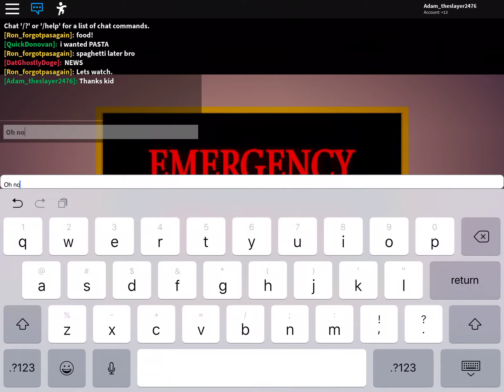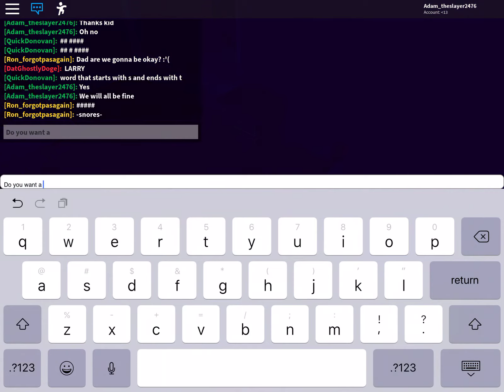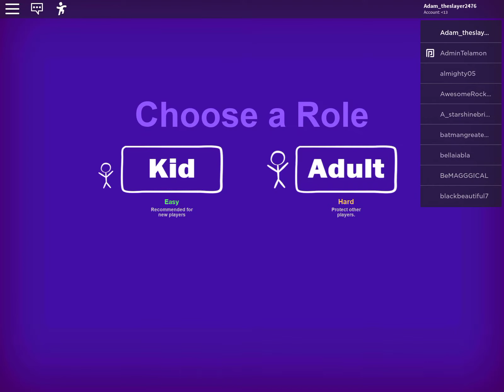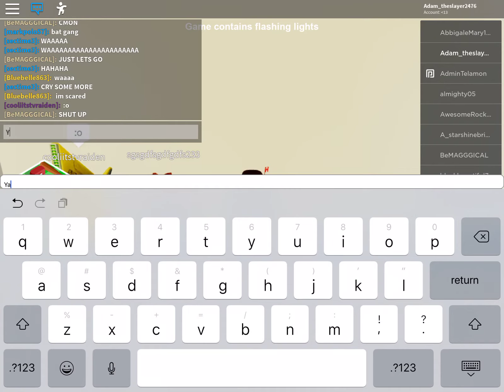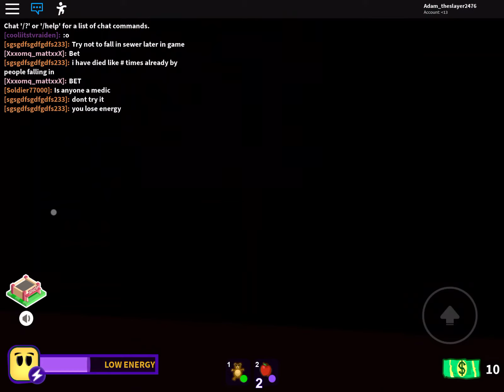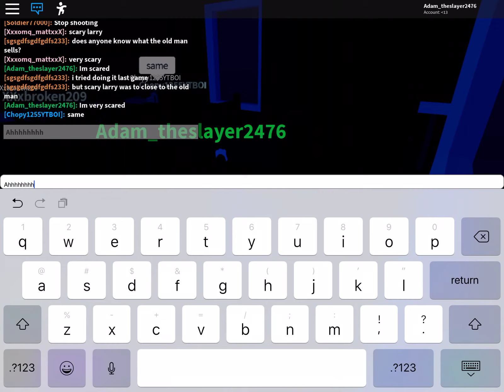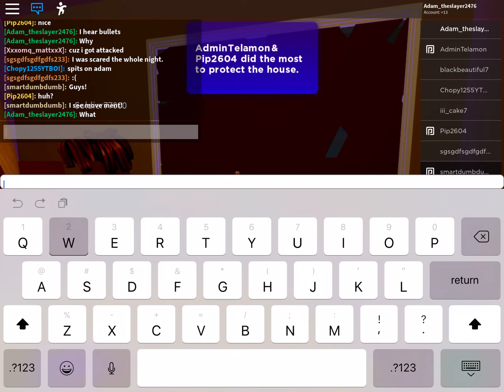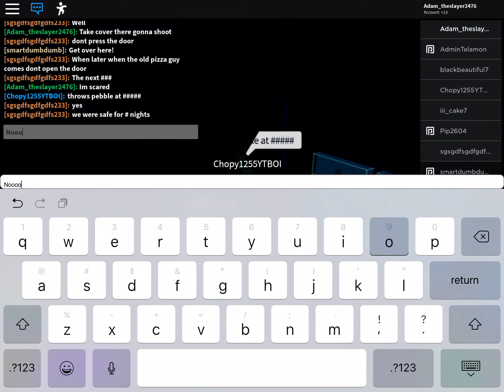Roblox break in story